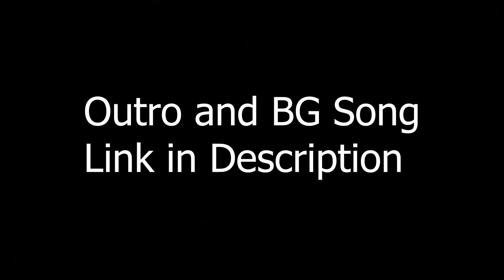Best WWE Wrestlemania Double Main Events ft. Roman Reigns, Brock Lesnar, John Cena and The Rock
Best! Outro Song